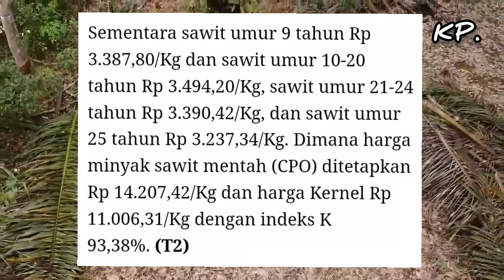TURUN LAGI 🔴 HARGA SAWIT MENGALAMI PENURUNAN HARGA, BERIKUT RINCIAN HARGANYA (Per 11 - 17 Feb 2022)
TURUN LAGI 🔴 HARGA SAWIT MENGALAMI PENURUNAN HARGA, BERIKUT RINCIAN HARGANYA (Periode 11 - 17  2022)

Video disini hanyalah sebagai referensi berbagai riset dan pengumpulan data berupa foto dan video dari berbagai sumber yang dikemas dalam bentuk entertainment untuk disajikan kepada penonton agar mempermudah dan memperjelas informasi yang disampaikan.